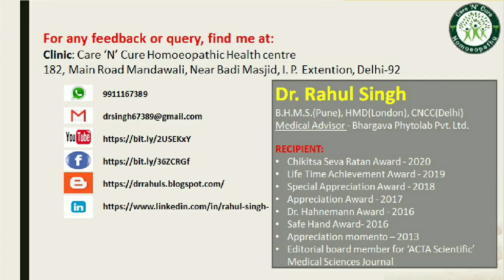Third wave of Covid - कोरोना की तीसरी लहर से बच्चों को कैसे बचाएं II Preventive Homeopathic Medicine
Namaskar friends!!
In this video, Dr. Rahul Singh (Medical Advisor, Bhargava Phytolab, Noida and Homeopathic Consultant, Care 'N' Cure Homeopathic Health center, Delhi) is suggesting homeopathic preventive medicine for 3rd wave of Covid. These medicine works as Immunity Booster Medicines  for your children.

1. Uterine fibroid and it's homeopathic treatment ll गर्भाशय की गाँठ या रसौली के कारण, लक्षण, इलाज ll

2. How to Take Homeopathic medicine? II कैसे होम्योपैथिक दवाओं को लिया जाना चाहिए? ll Food to avoid ll

4. Homeopathy for the after effects of COVID-19 (Corona Virus) II कोरोना से उत्पन्न चुनौतियों में होम्योपैथी I

5. How to Use Oxygen Concentrators ll ऑक्सिजन कंसन्ट्रेटर क्या होते है? l घर पर इनका उपयोग कैसे करें ।

6. डेंगू बुखार के लक्षण, बचाव और होम्योपैथिक दवा ll Treatment of Dengue Fever with Homeopathy ll

7. Mucormycosis (Black Fungus) | कैसे होता है | कैसे ठीक करें | ब्लैक फंगस से बचाव की होम्योपैथिक दवा I

8. Third wave of Covid - कोरोना की तीसरी लहर से बच्चों को कैसे बचाएं II Preventive Homeopathic Medicine

9. अनेक रोगों की एक दवा II Best homeopathic medicine II यह होम्योपैथिक दवा आपके घर में जरूर होनी चाहिए।

10. शराब पीने की लत | Alcohol de addiction | नशे की लत से कैसे मिले छुटकारा | होम्योपैथिक उपचार (Part-1)

11. शराब या तंबाकू के नशे की लत से कैसे मिले छुटकारा | Alcohol de addiction | होम्योपैथिक उपचार (Part-2)

12. How to increase Vitamin D3 in Body l विटामिन D की कमी के लक्षण l 8 Symptoms of Vitamin D3 Deficiency

Regards
Dr. Rahul Singh
Homeopath